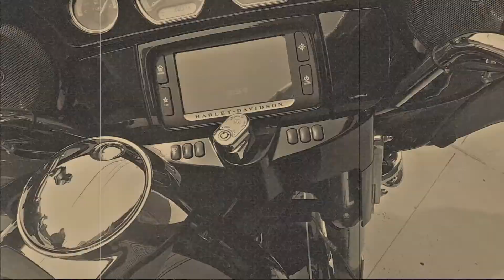Phantom Traffic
In this short vid you will learn what Phantom Traffic is.

Gear I use:

Akaso V50 Pro

Camera Swivel Mount

GroPro Ball Joint Swivel Mount

RAM MOUNT

Daytona (Carbon Fiber Half Helmet)

Smiths Lined Jeans

Jack Link's Beef Jerky Teriyaki Flavor